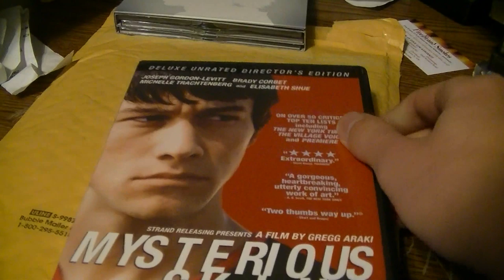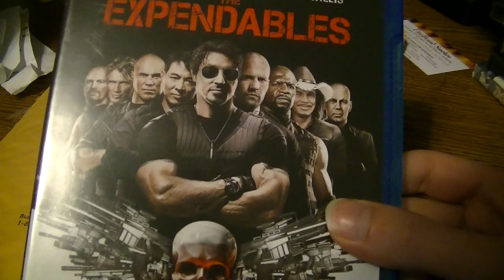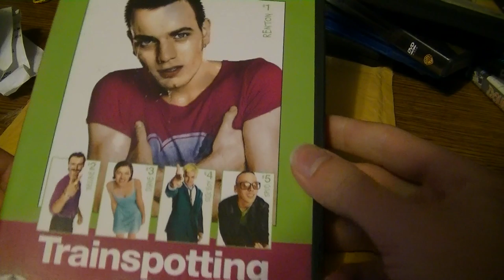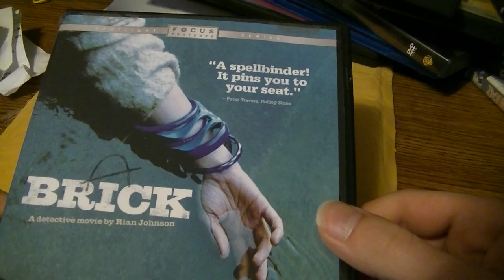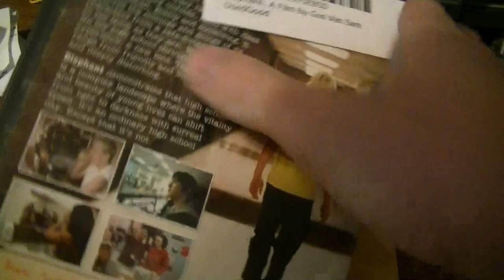The Ole' Cheeseburger Handy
French! by Tyler, the Creator